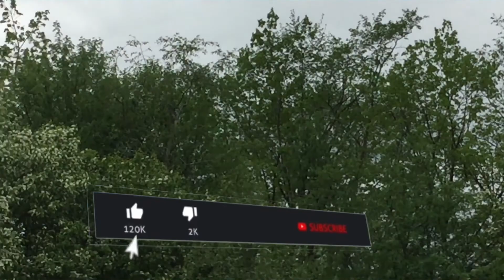It was a good day with a beautiful weather ☁️☁️روز خوب با هواي خوب بهاري